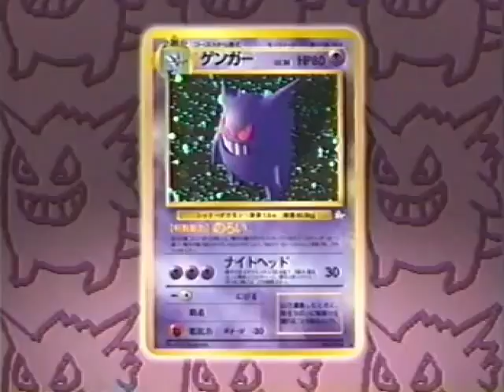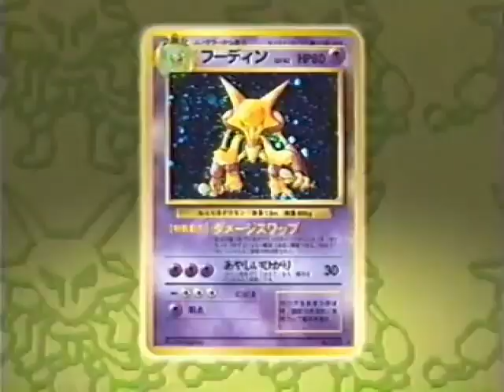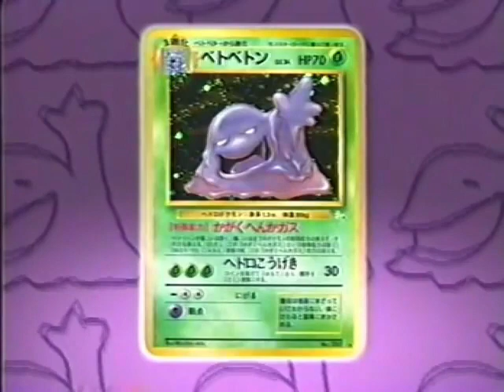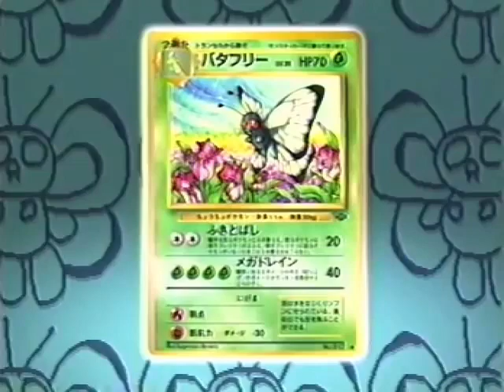Pokemon Ierukana? (correct audio timing)